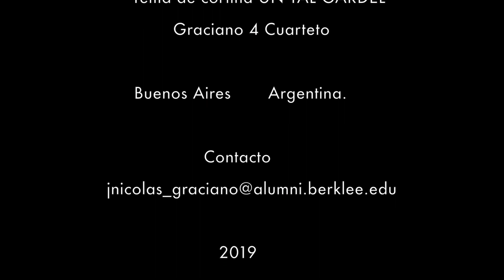IMPROVISADOS// TANGOS LIBRES // LOS MAREADOS por Julian Graciano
Improvisación sobre tangos
basado en el Libro Real del Tango de Julián Graciano
LOS MAREADOS -tango- Cobían- Cadícamo

2019